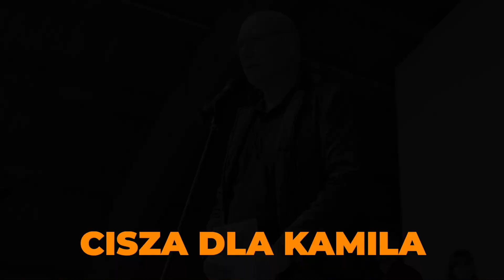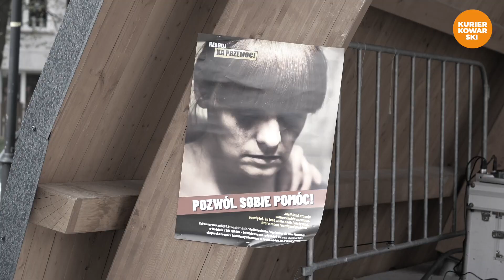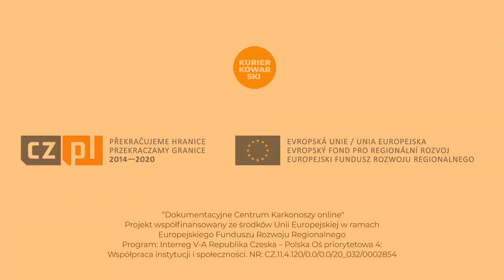KURIER KOWARSKI, Kowary, 11 maja 2023 r.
- Minuta ciszy dla Kamila
- Remont mostu przy pl. Franciszkańskim
- Donice dla kowarzan
- Kowarska majówka, część 2
- Zaproszenie na premierę Teatru 55
- Wycieczka klubu Piwosz-Smakosz-Prykosz